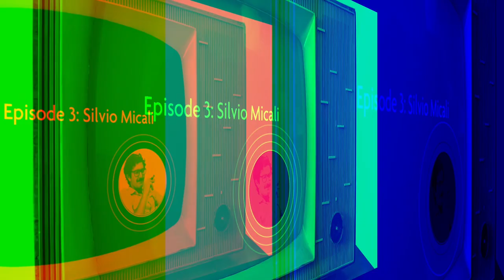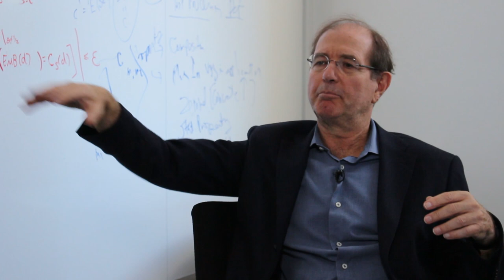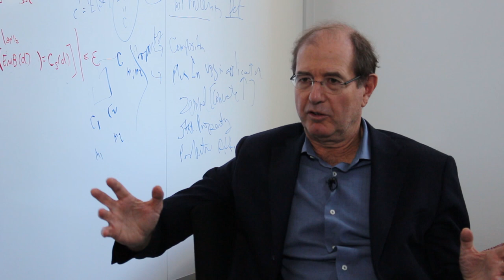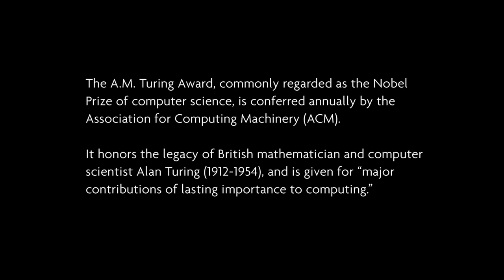Berkeley in the 80s, Episode 3: Silvio Micali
The third episode in a series of video interviews with Turing Laureates whose award-winning research on the theory of computing was conducted at Berkeley.

Featuring:  Silvio Micali, ACM A.M. Turing Laureate, 2012

Host:  Shafi Goldwasser
Videography:  Drew Mason
Video Editing:  Kristin Kane
Graphic Design:  Barry Bödeker
Production Assistant:  Christine Wang

For more information on the Student Right to Know Before You Go Act (2017),